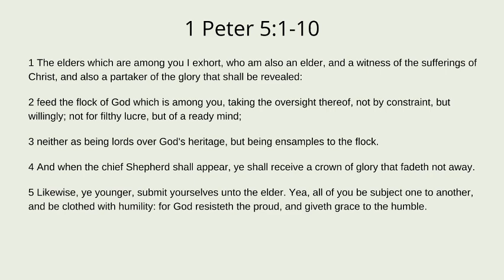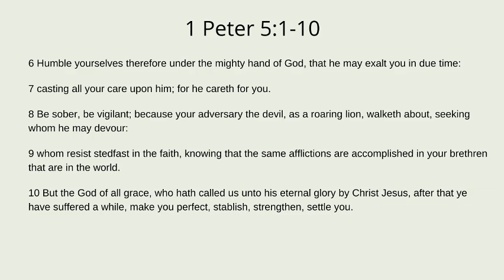"God's Uncommon Favor"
Speaker:  Pastor Cornelius Morgan

Title: "God's Uncommon Favor"

Join us as Pastor Morgan teaches from 1 Peter 5:1-10.

Visit our YouTube! Channel for more messages!

WORVIDEO.COM

Mail:  Word of Restoration Ministries

*This video demonstrates mixing skills, all audio was purchased legally.* Copyright Statement: The tracks used in this video are not intended to infringe any copyright laws in any way. This is for the sole purpose of entertainment; no profit is gained from this.